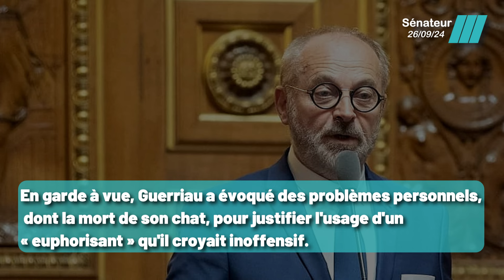Ce qui s'est passé Pendant la soirée avec Sandrine Josso